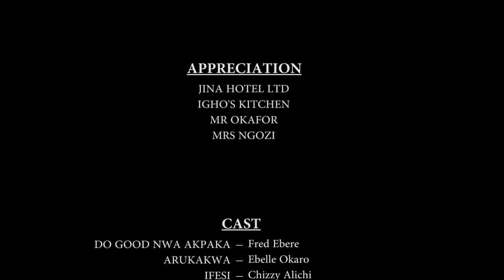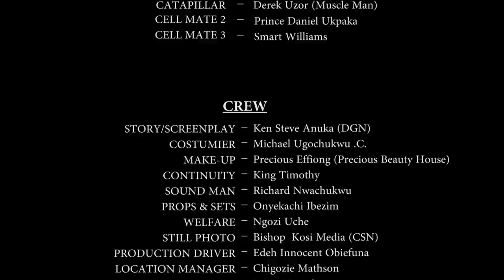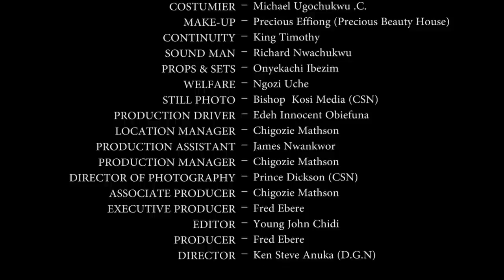Bad Condition Season 3&4 - Do Good 2019 Latest Nigerian Nollywood Comedy Movie Full HD